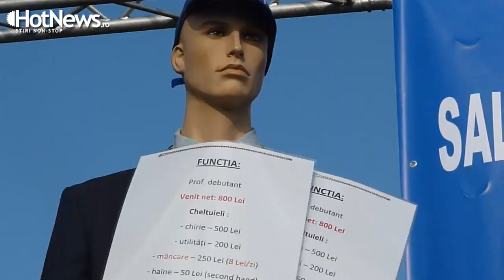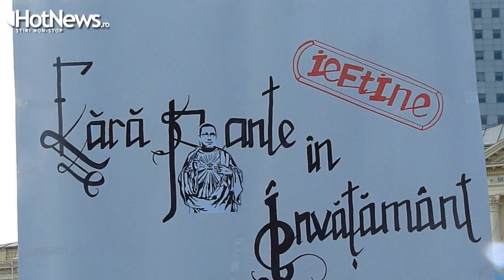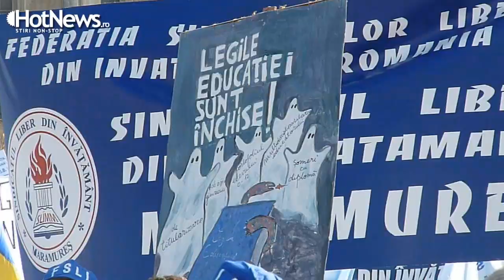Ce nu s-a vazut la TV la protestul cadrelor didactice